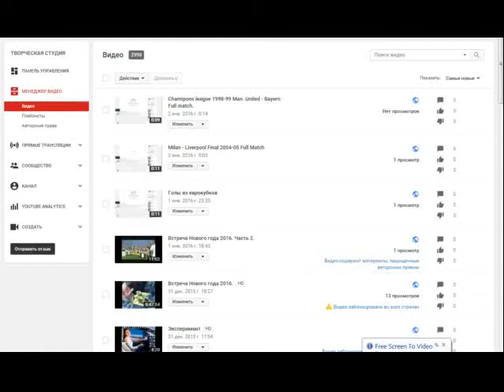Champions league 2008-09 Liverpool - Real 1/8 of final. Full match.